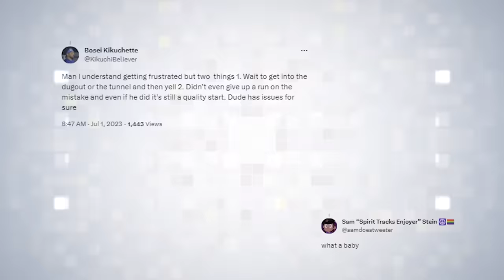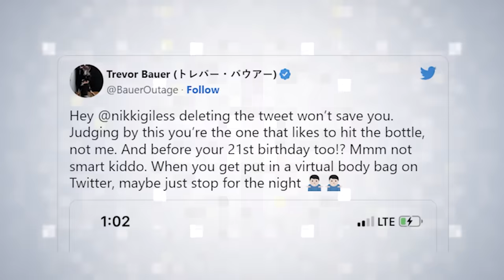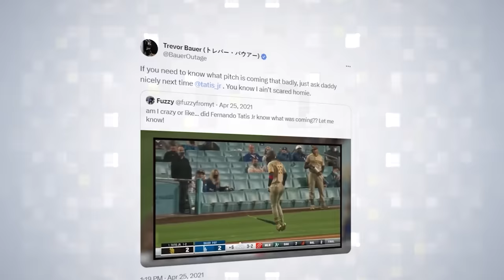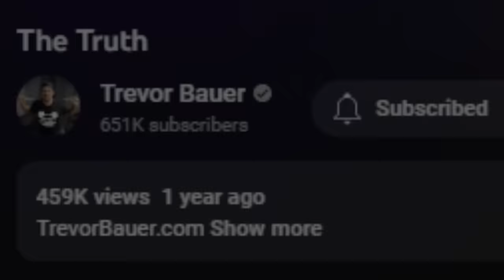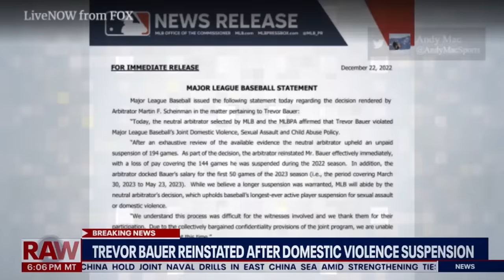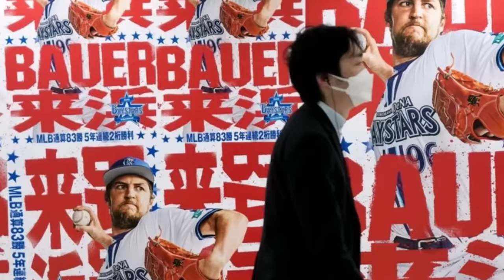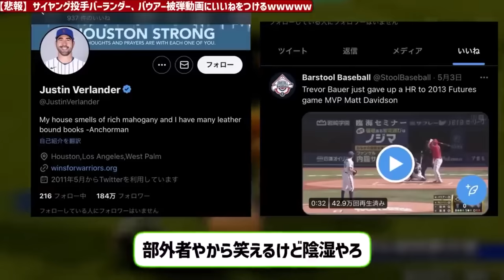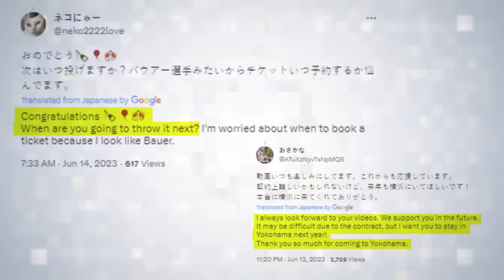Why Japan Loves Trevor Bauer